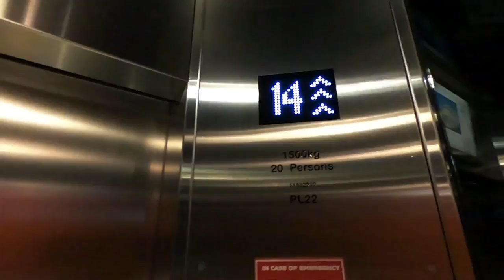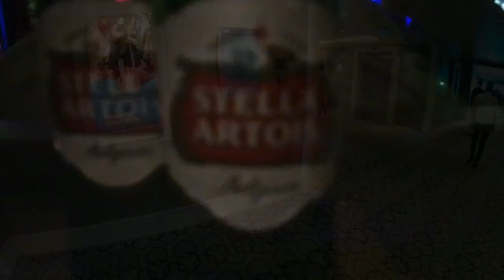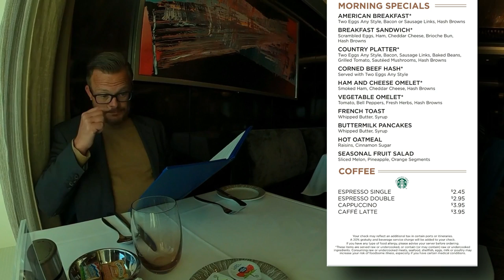NCL GETAWAY Episode 8, Entertainment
Syd Norman's Pour House, Million Dollar Quartet, Howl At The Moon, ... The Norwegian Getaway is full of evening entertainment! Join me as I spend my last day of the cruise onboard for a great night of fun. And see how disembarkation went in Civitavecchia when I end the cruise back in Rome.